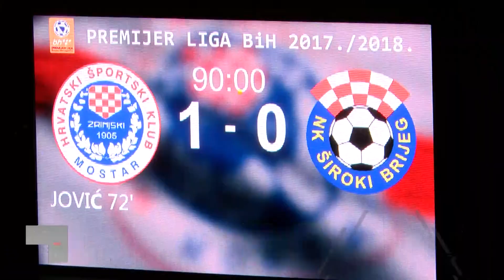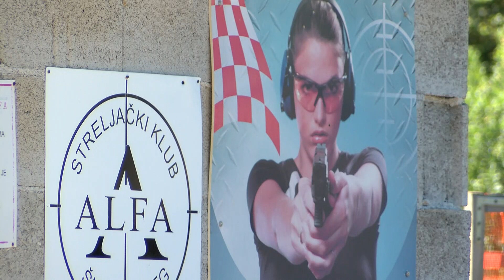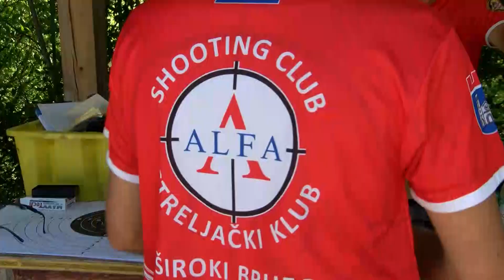NAŠA TV | SPRINT SPECIAL 31. srpnja 2017.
Sprint Special, 31. srpnja 2017.